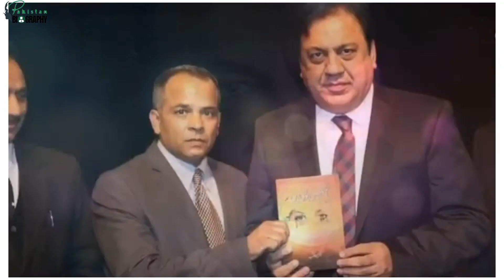Sohail Ahmed biography | Pakistani Actor | LIfe Story |سہیل احمد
Sohail Ahmed  سہیل احمد, born 1 May 1963, also known as Azizi ( عزیزی), is a Pakistani comedian and stage and TV actor. He appears in comedy stage and TV dramas based in Lahore. He also appears in a popular Dunya TV show Hasb-e-Haal. His character Azizi was developed by Aftab Iqbal when he started Hasb e Haal on Dunya News.

সোহেল আহমেদ